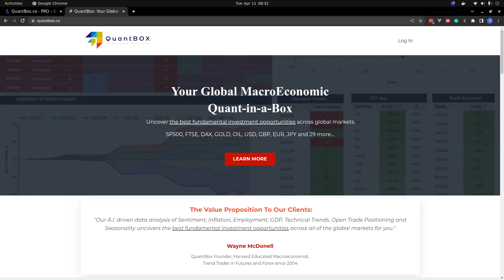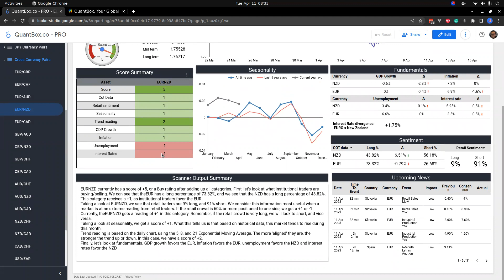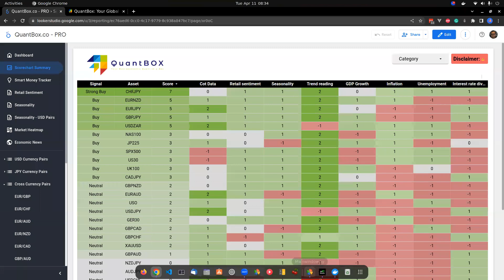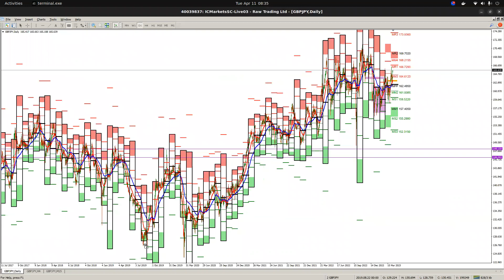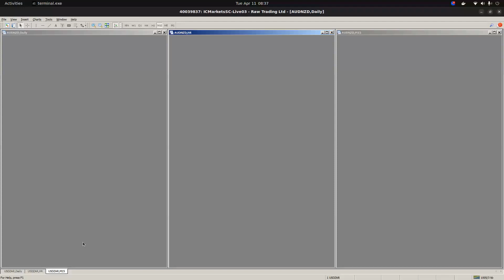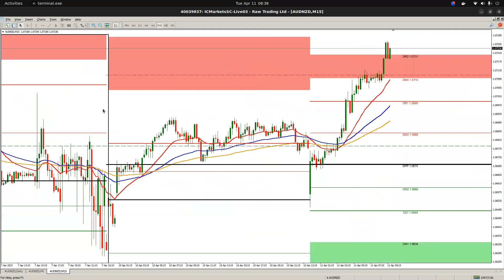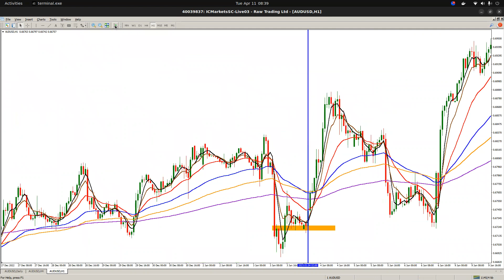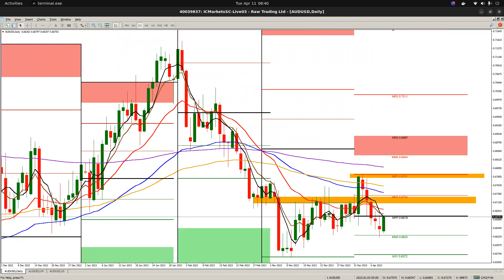QuantBox Daily London brief Tuesday April 11 2023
Your Global MacroEconomic Quant-in-a-Box
Uncover the best fundamental investment opportunities across global markets.